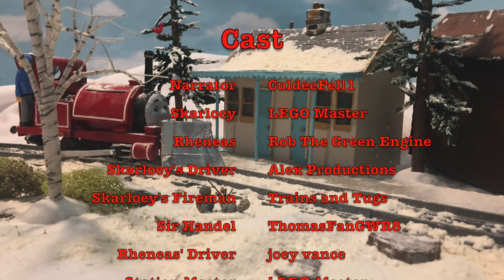Talyllyn Tales Ep 2, A Skarloey Christmas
Merry Christmas!

Thank you so much to everyone who helped to make this video possible. You are all Credited in the credits. (lol)

Footage ©️Copyright LEGO Master 2018